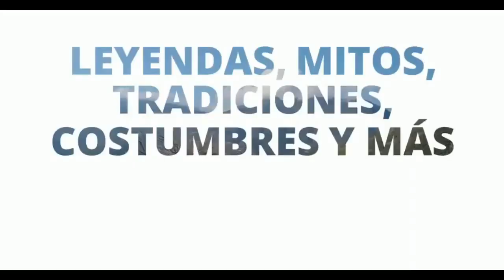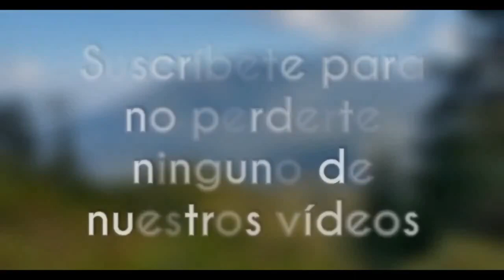¿Cultura Mazateca? Parte 1